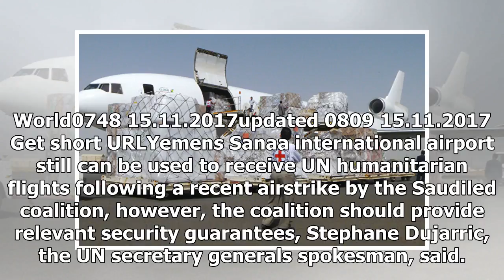Latest News - The United Nations can still send humanitarian flights to sanaa airport after the att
Latest News - Latest News - The United Nations can still send humanitarian flights to sanaa airport after the attack at

World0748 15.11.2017updated 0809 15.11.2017 Get short URLYemens Sanaa international airport still can be used to receive UN humanitarian flights following a recent airstrike by the Saudiled coalition, however, the coalition should provide relevant security guarantees, Stephane Dujarric, the UN secretary generals spokesman, said. UNITED NATIONS Sputnik — The civil aviation department of Yemen said on Tuesday that the Saudiled Arab coalition fighting rebels in Yemen inflicted an airstrike on the S...